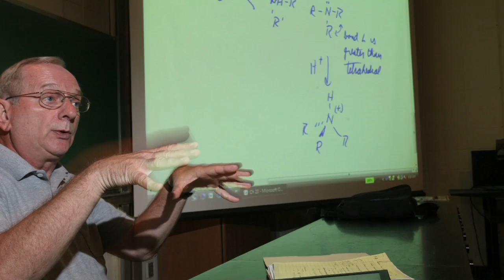[Archive] McLaughlin: W&M's graduate/undergraduate mix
Virginia McLaughlin believes William and Mary is uniquely representative of a school that is large enough for excellence and small enough for community.